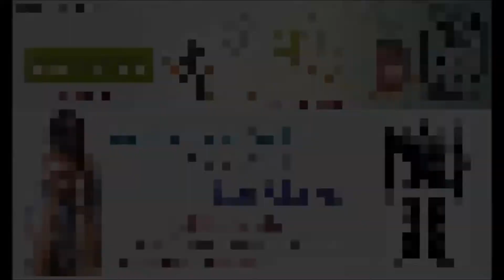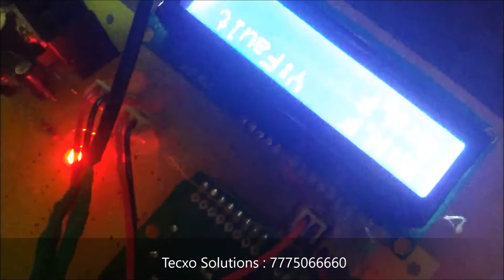Automatic Fault Detection in Transmission Lines | Advance project for Electrical students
In this project, we are using ADC, Arduino controller, LCD for displaying the faults and parameters, Buzzer for alert , LCD Model used to send the fault message to electricity board. By using this project, we can detect the multiple faults of three phase transmission lines one can monitor the exact transmission line fault.
Notable among them includes:
Faults at the power generation station
Damage to power transmission lines ( tree falling on lines )
Faults at the substations or parts of distribution subsystem
Lightening.
 As fault analysis became important requirements of the electric power system to become more accurate. The need of automatic fault clearance became a necessity.

Worried about Engg. Projects? Tecxo Solutions (Mobbio Technology Pvt ltd ) will always helps students for their projects from last many years. And serves best among all. We gives you the most affordable projects for all branches and domain.
If you need such type of innovative projects within your budget,
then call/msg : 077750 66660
We provide : Project model + PPT + Synopsis + Thesis / Report + project guidance + Project Video + Shipping + Data CD +company certificate.
Tecxo Solutions (... in search of innovations)